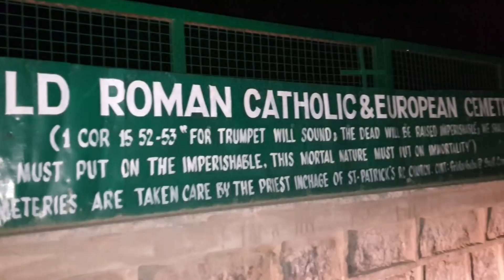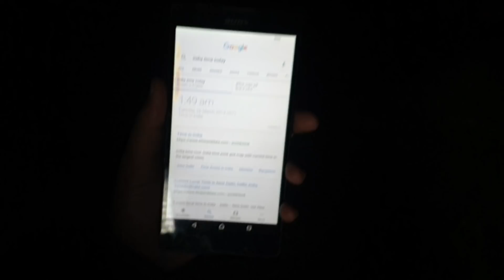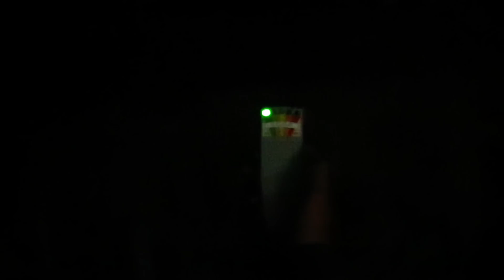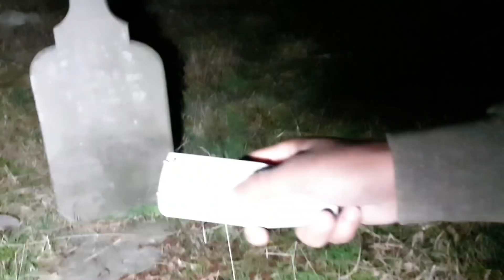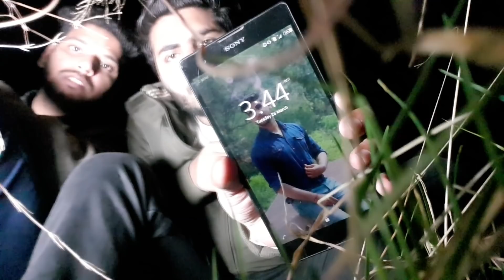A Night in Most Haunted Dagshai Graveyard With EMF Meter|| Paranormal Investigation of Haunted Place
Must Follow🔥🔥